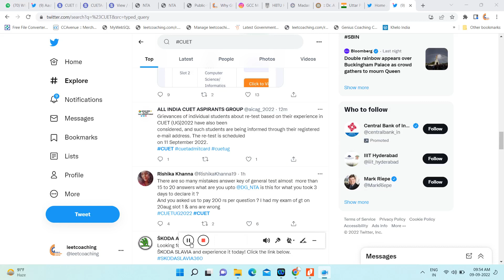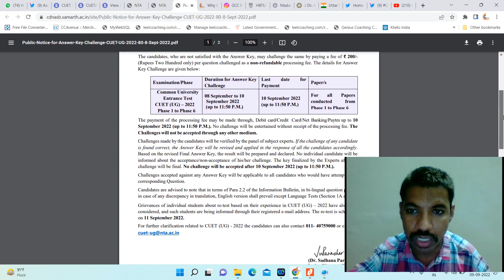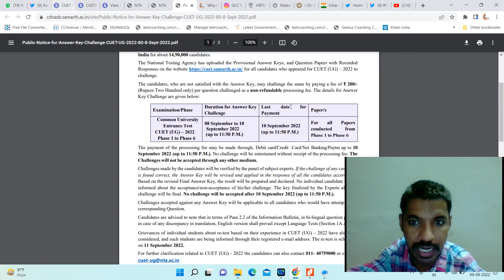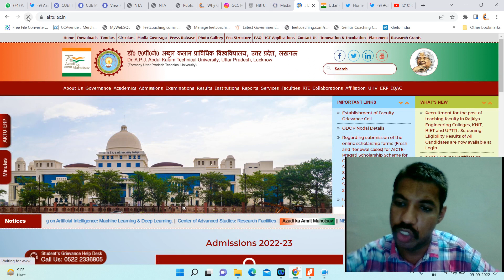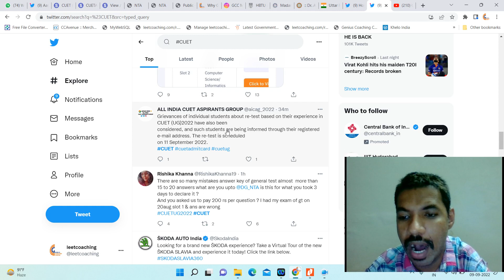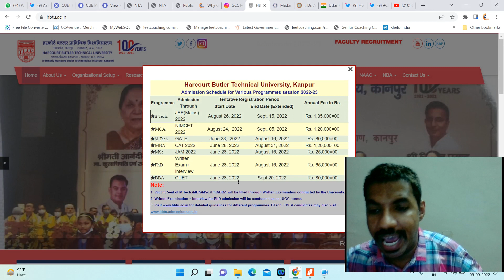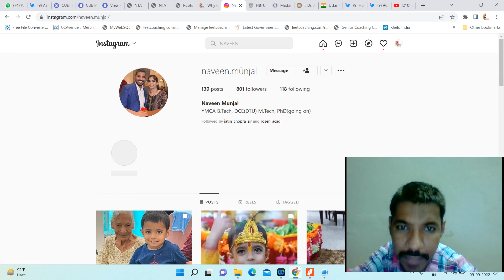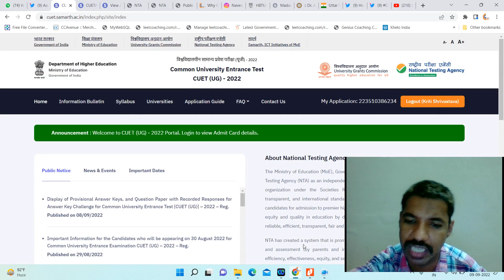CUET LEET 2022 Answer Key OUT now थोड़ा Tension दूर करिए UP Diploma Walo Q&A topperScore#Cuetresult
🔥CUET LEET 2022 Answer Key आएगा h! 🔥 CUET 2022 Answer Key OUT NOW🔥 थोड़ा Tension दूर करिए  UP Diploma Walo Q&A topperScore#cuetresult CUET LEET 2022 UPDATE KAB/KAISE HOGA EXAM/ADMIT CARD? N KYA SACH ME HBTU LE CUET SE LEGA ADMISSION TOH YES HANJI LEGA
HBTI /HBTU LEET 2022 me admission hoga iss baar bus through CUET All the best Pyare Diploma ke bacho

पिछले 12 सालों से जीसीसी के परिणाम ही है, लीट की सफलता का प्रमाण”
Celebration Begins!🤗🔥@Adarsh Nagar Delhi
                 DTU LEET 2022 /IPU LEET 2022 Result Highlight.

✌️Our 5+ Students Secured top 10 Rank🔥 in DTU LEET,Delhi
✌️Our 10+ Students Secured Top 20 Rank🔥 in DTU LEET, Delhi

Important Message for All Diploma student/Parents
                                       Attention Students!
Orientation session schedule on 20 july 2022 sharp @11pm  Our Adarsh Nagar Branch Delhi-near Adarsh Nagar metro station Gate no. 1
                                     Attention Students!
📣 GCC Institute announces Offline/Online  leetcoaching for 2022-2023 our first Padhaku Batch

आप की सफलता हमारी जीत
हम चाहे तो अपने आत्मविश्वास और मेहनत के बल पर अपना भाग्य खुद लिख सकते है और अगर हमको अपना भाग्य लिखना नहीं आता तो परिसिथिया हमारा भाग्य लिख देगी! लीट वालों LEET TOPPERS

PRESENT ASPIRANTS OF LEET FOR MORE CALL US @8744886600
 STARTS FOR DIPLOMA TO LATERAL ENTRY ENGINEERING AFTER LAST CALL
A-12, FIRST FLOOR, G.T. K. ROAD, ADARSH NAGAR NEAR BUS STAND, ADARSH NAGAR METRO STATION GATE NO. 1, NEW DELHI-110033 FOR MORE CALL US @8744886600